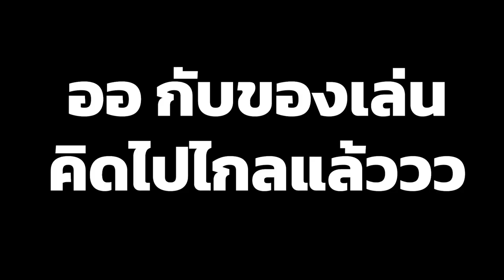[Vtuber]Hi-light เรื่องบนเตียงลับๆ ของเซียล่า กับ คุณเอวาสุดสวย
ไลฟ์ที่ดวงอาทิตย์ เจิดจ้า 4 ดวงทั้งไลฟ์